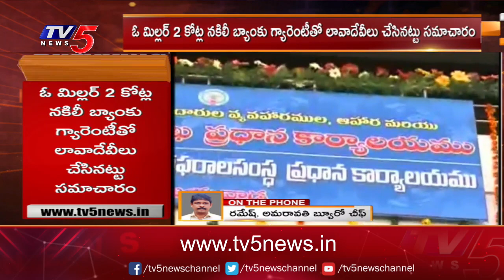ఏపీ పౌరసరఫరాల శాఖలో నకిలీ బ్యాంకు గ్యారెంటీల కుంభకోణం | TV5 News Digital